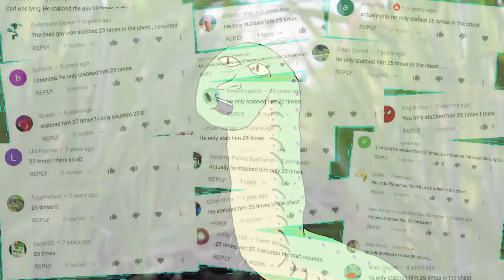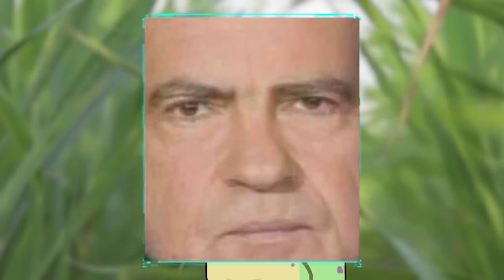Llamas with Hats: HOW MANY STABS?!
How many times was the human stabbed in "Llamas with Hats"?

FilmCow.com